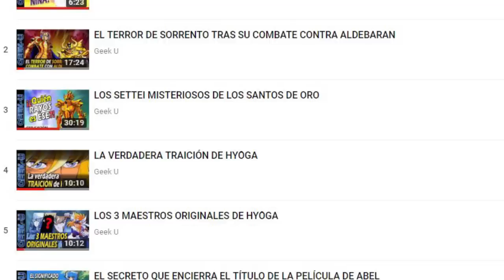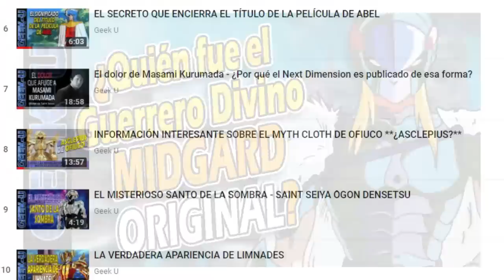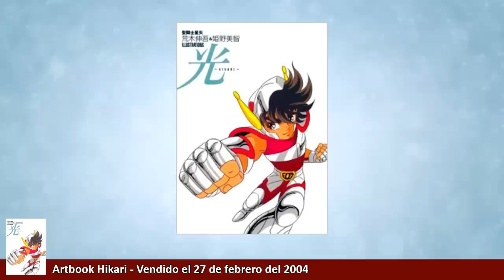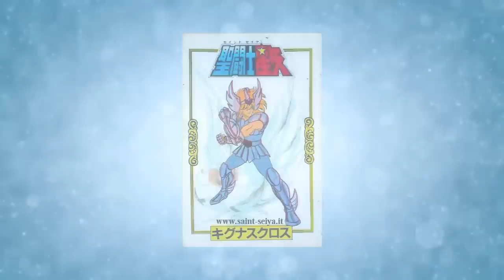EL VERDADERO MIDGARD, GUERRERO DIVINO DE ASGARD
¡Hoy les contaré sobre el verdadero Guerrero Divino Midgard!
SALUDOS